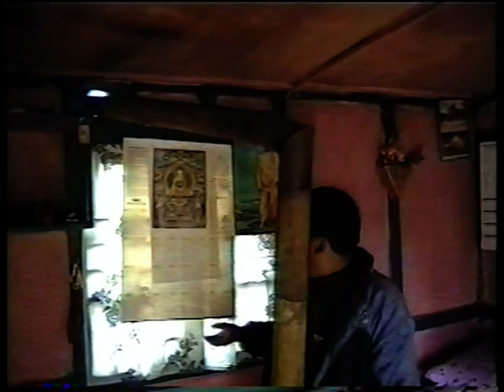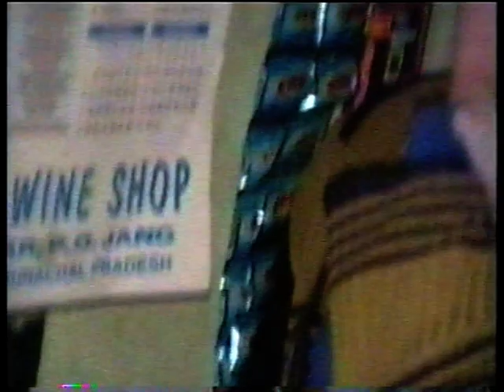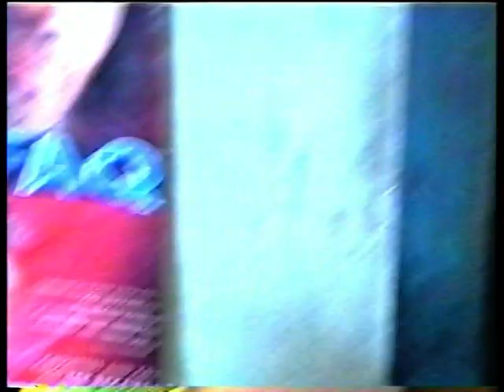Tawang Part 3